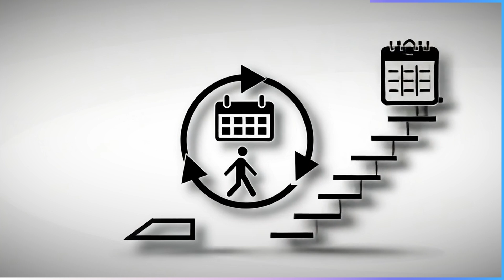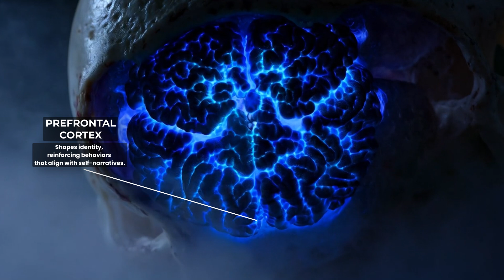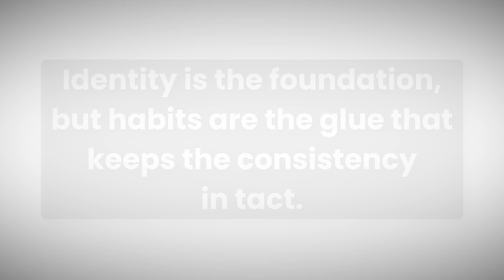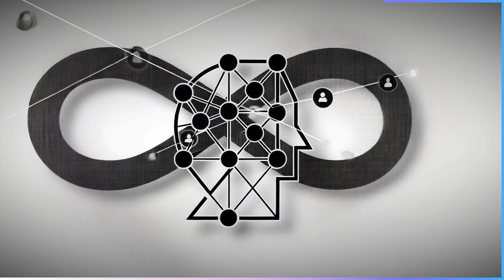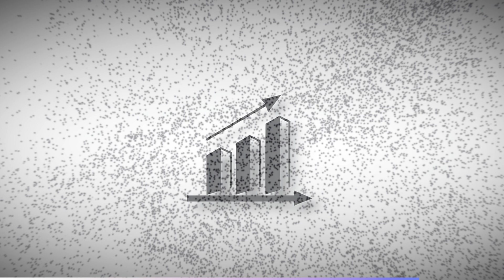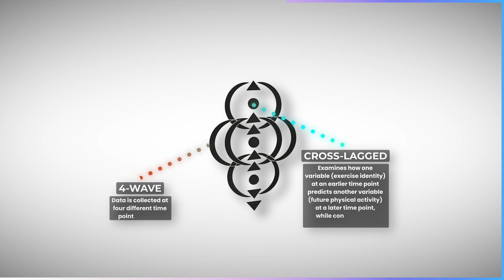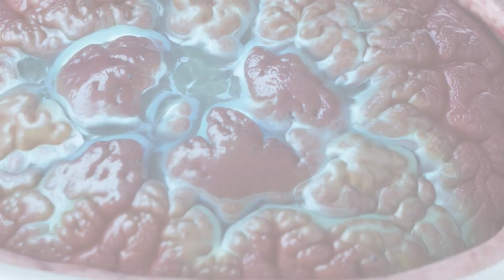How I Rewired My Brain For Unbreakable Gym Consistency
Struggling to stay consistent in the gym? Motivation fades, but identity and habits last. In this video, I break down the neuroscience and psychology behind long-term gym adherence, backed by research and my own experience. Whether you’re just starting out or already deep into training, these strategies will help you rewire your brain so that training feels automatic instead of forced.

0:00 - Intro
0:56 - Identity Shift
3:42 - Habit Anchors
5:27 - Leveraging Dopamine
6:31 - Tracking Progress
7:43 - Social Accountability

1. Anderson, C. M., & Cychosz, C. M. (2020). “Athletes” and “exercisers”: Understanding identity, motivation, and physical activity behavior. *Sport, Exercise, and Performance Psychology*.
2. Beauchamp, M. R., & Ruissen, G. R. (2020). Exercise identity, self-regulatory efficacy, and self-compassion as predictors of sustained exercise behavior. *Journal of Health Psychology*.
3. Lewis, B. A., & Schuver, K. (2024). Fitness interactive technology in promoting exercise performance and adherence. *APA Handbook of Sport and Exercise Psychology*.
4. Labbé, E. E., Huennekens, A. O., & Naylor, P. D. (2020). The relationship between fitness app use and physical activity behavior. *Journal of Applied Psychology*.
5. Deci, E. L., & Ryan, R. M. (1998). Intrinsic motivation and exercise adherence. *Journal of Personality and Social Psychology*.